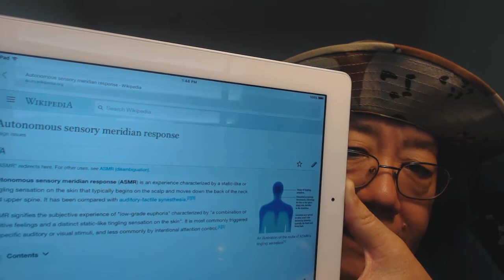Diebulfrog79 Vlog- Dangers of ASMR in untrained hands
Something a little strange and something a little weird. Not your normal YouTube channel. Beyond the doorway. Hi, Boys and Girls. The new fad is ASMR videos. Still unknown to the general public, it mat lead to possible dangerous side  effects to both user and creator. Here is Uncle Al's viewpoint, Please double check your information with other sources, Thank you.